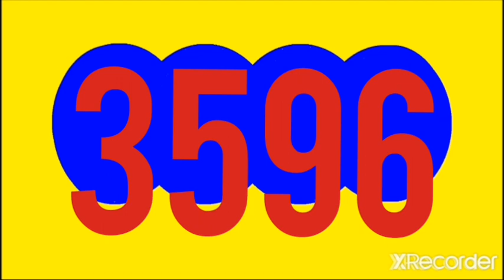RESULTADOS SORTEOS DE LOTERIAS Y CHANCES DE LA NOCHE DE HOY VIERNES 9 SEPTIEMBRE DEL 2022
RESULTADO PAISITA NOCHE, CHONTICO noche, cafeterito noche, fantastica noche, motilon noche, culon noche, sinuano  noche,CARIBEÑA noche y ASTRO luna HOY VIERNES 9 DE SEPTIEMBRE DEL 2022

RESULTADOS SORTEOS DE LOTERIAS Y CHANCES DE HOY VIERNES 9 SEPTIEMBRE DEL 2022